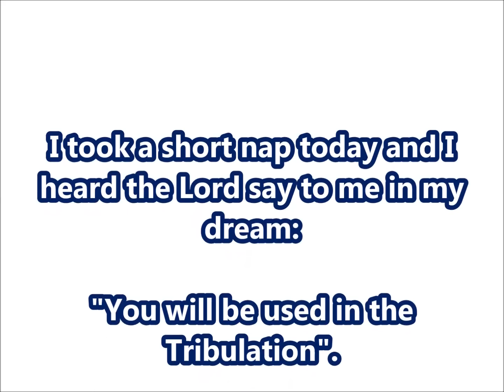Dream: Used in the Tribulation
Quick Word From God.